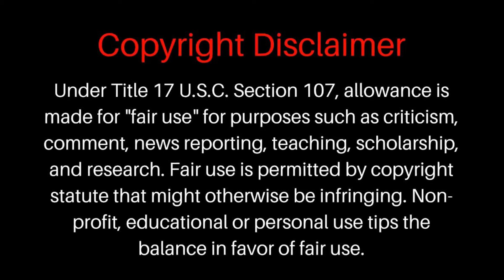Best of: Saddam Yusuf Phiri 2021/2022 FAZ/MTN Super league Champion | MNP COMPS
Watch Saddams best bits of Red Arrows’s league winning campaign, as the midfielder was an integral part of the side this campaign